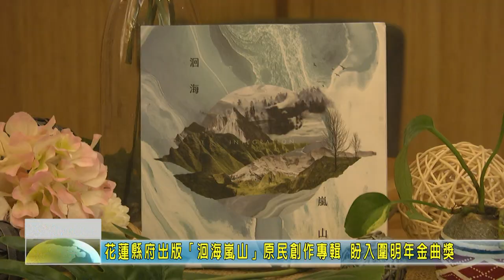20201014 03 花蓮縣府出版「洄海嵐山」原民創作專輯 盼入圍明年金曲獎